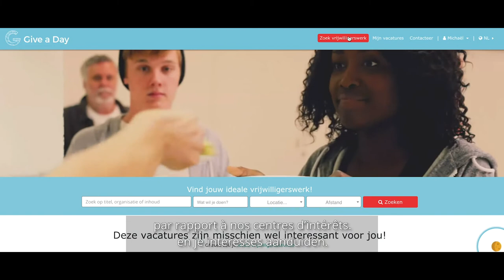Give a Day Crowdfund Volunteering Revolution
Why? Give a Day wants to revolutionize volunteering to create social change together with citizens, municipalities, non-profits, students and employees by extending its matching platform for matching all societal stakeholders. Join the movement and become a cooperant. Together we make the difference.
For whom? For everybody! We want to create a lively network of ambassadors. Individuals, schools, municipalities, non-profit organisations or social minded companies: everybody is welcome to invest!